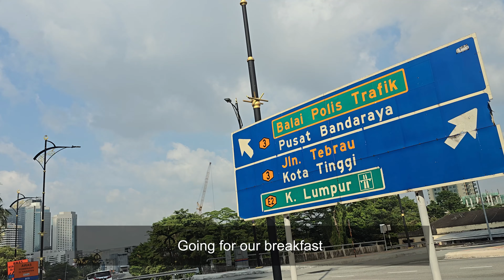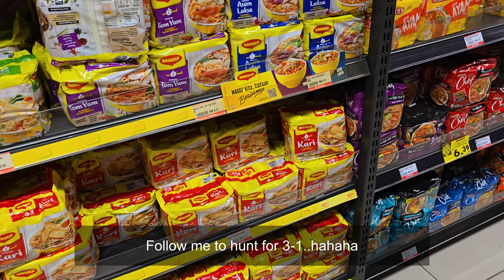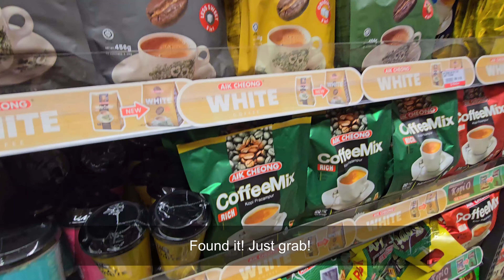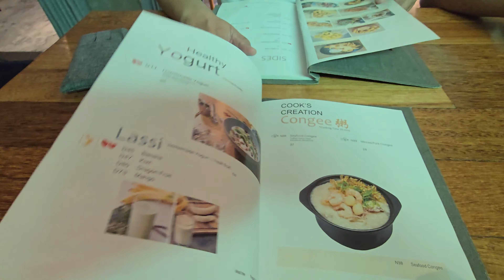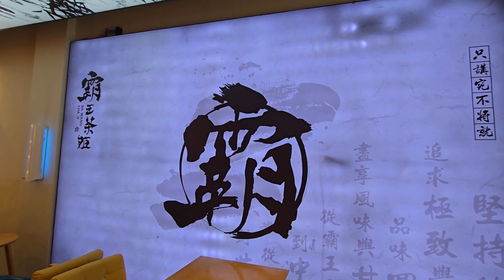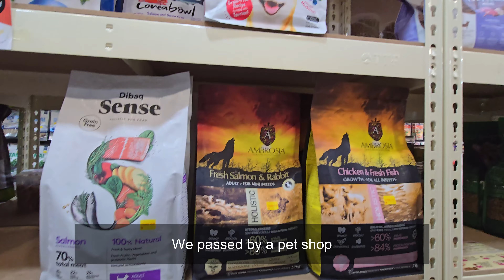JB Day Trip : Foodie Foodie, Chagee@Austin, 赞麵館Like Mee Noodle House @ Mount Austin, Warakuya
We have the blessing from our friend to take a ride to JB for a day trip. This round no nid to fight for transport.
It was a fun trip , I would say a food hunt trip. Below is the address for the different places we went :

Foodie Foodie 43, Jalan Serampang, Taman Sri Tebrau, 80050 Johor Bahru, Johor, Malaysia

Chagee@Austin Ground Floor, No 2, Jalan Austin Heights 8/4, Taman Mount Austin, 81100 Johor Bahru, Johor, Malaysia

Like Mee Noodle House @ Mount Austin
6, Jln Austin Heights 8/2, Taman Mount Austin, 81100 Johor Bahru, Johor, Malaysia

Warakuya Japanese Restaurant
43, Jalan Kuning 2, Taman Pelangi, 80400 Johor Bahru, Johor, Malaysia

🎵Track : GonjiGonji -
 • [귀운 음악] 곤지곤지 | 잼잼🎶

🎵Track : Sunny -
 • [따뜻한 봄같은 감성음악] Sunny | 아침 햇살 같아라🌻

🎵 Music "Into The Groove" by ‘Dust Diggers’